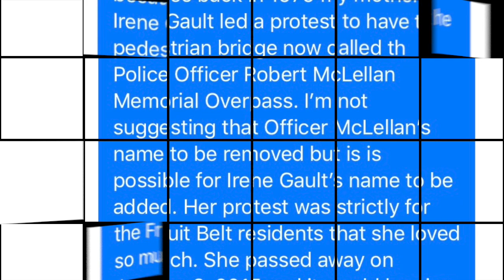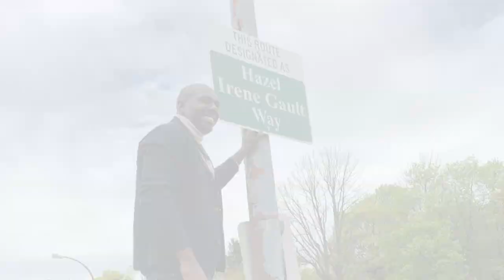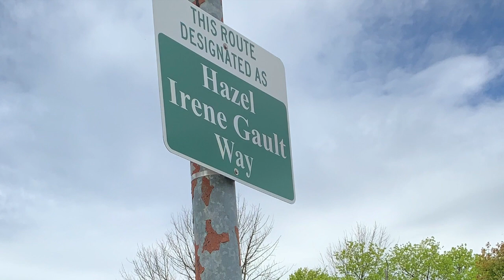Trailblazer Sign Unveiling for Irene Gault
This video is from the unveiling of the Trailblazer sign for my mother Irene Gault. I found this footage to be more emotional now than the day we did it. The process took a few emails in October 2018, calling every week from November to March, culminating with scheduling the ceremony on my packed graduation weekend. Very rarely does a complete plan come together but this one did. Special thanks to Buffalo Councilman Darius Pridgen (along with his Ellicott District staff), my old friend Rasheed Wyatt, my wife Erika Gault, and all of those that made the journey to take part in such an exciting occasion.